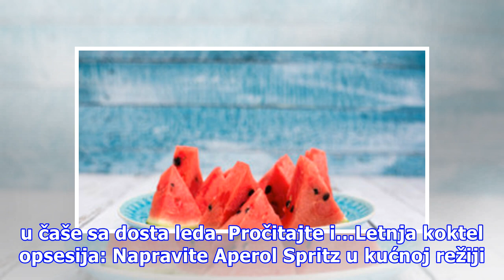Letnja koktel opsesija: Recept za Blue Lagoon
Predstavljamo vam recept za popularni koktel Blue Lagoon, koji možete lako napraviti u svojoj kuhinji. Ovog leta pripremite se za uživanje!  Foto: Pixabay Blue Lagoon Lagan za pravljenje, ali nešto zahtevniji i skuplji koktel u startu. Za njega biće vam potreban liker po imenu „Blue curacao“ koji u ...